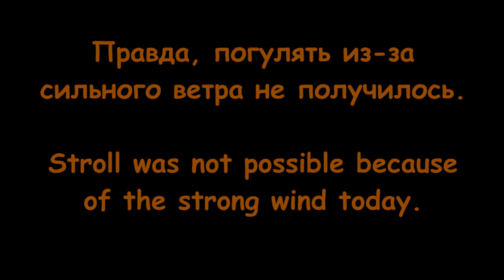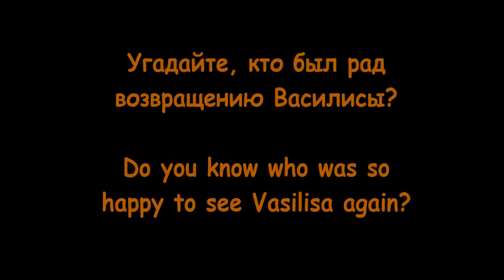Well-bred Red fox Loves to ride around the city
Sniff-sniff, dear viewers!
It's time to visit the vet and doing the blood test.
Vasilisa the Fox is always happy to ride in a car with Mommy and Daddy.
She's curious about everything that happens around her.

Vasilisa is not a wild fox. She was rescued from a fur farm. She gets her tests and vaccinations against rabies to be a healthy and happy fox.

Also, my videos have a translation in English. Just turn on the subtitles.